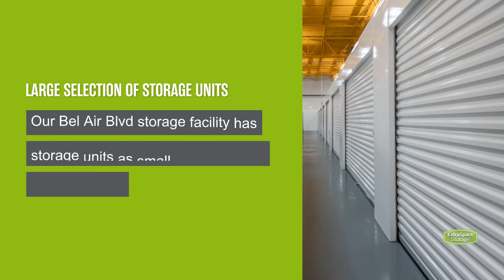Storage Units in Mobile, AL on Bel Air Blvd | Extra Space Storage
Looking for convenient, secure storage near Mobile, Tillmans Corner, Pritchard, Chickasaw, and more? Extra Space Storage is located near the intersection of Bel Air Blvd and Airport Blvd in Mobile, AL, and offers a wide range of storage options to meet your needs.

This storage facility features a number of great amenities, including:
• Indoor, and first-floor access storage units
• Climate-controlled storage
If you're looking for a clean, well-maintained storage facility with a friendly, professional team ready to help you, you've come to the right place. Reserve your storage unit today at Extra Space Storage on Bel Air Blvd